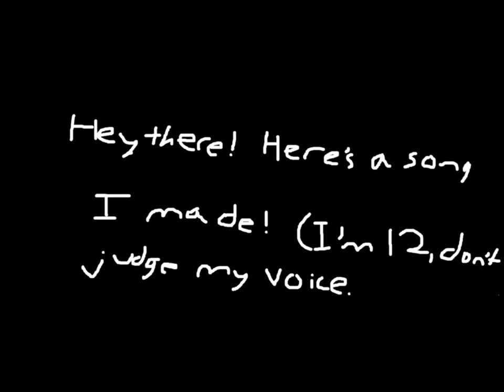~~Heracles~~ A song by DewottWarriorCats36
WHAT. A. SUPER. OLD. SONG. MADE. WHEN. I. WAS. STILL. IN. 6TH. GRADE. WOW. Well oh well... This is the 2nd song of the album Tigers VS Monsters from The Vampire Cats, even though this is about two months older than the first song...